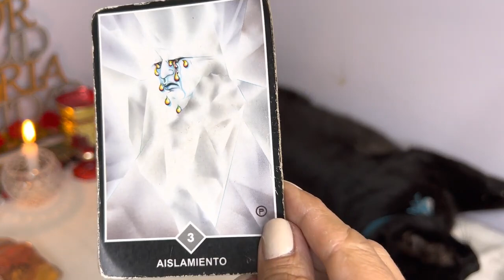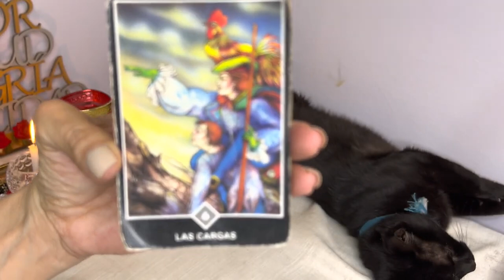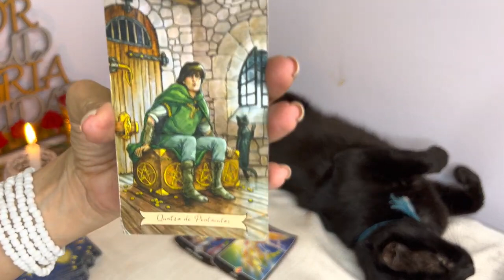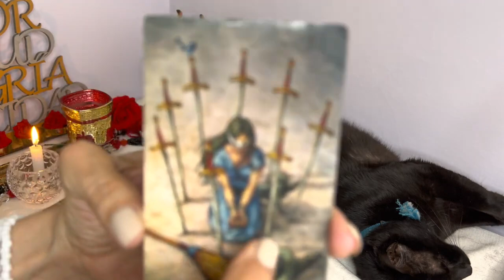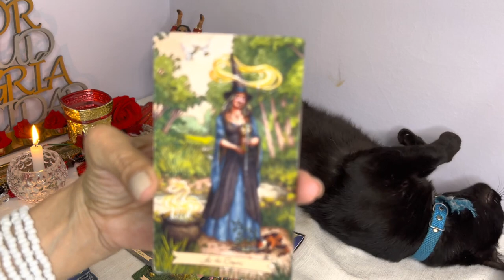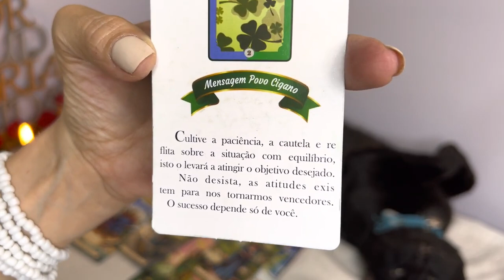🧿GÉMINIS ♊NI TE IMAGINAS ESTO!TUS BENDICIONES LLEGAN ES UN REGALO INESPERADO TAROT ESPECIAL 🎁💞💸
REPRODUCIENDO
MI HIJA ESCOGE SU OUTFIT DE CUMPLEAÑOS😍🎂
Carlos Feria
1.5 M de vistas

REPRODUCIENDO
tu compa old juega el Minecraft Demo
KenJayZ
1 M de vistas

REPRODUCIENDO
tu compa tecnico explota el server
KenJayZ
1.4 M de vistas

REPRODUCIENDO
ME HACIAN COMER ESTO
El Headroom
1.8 M de vistas

REPRODUCIENDO
Polonia vs Argentina "Carrera de Canicas" 😱
Pazu
563,902 vistas

INCREÍBLE! GRACIAS A MESSI PASÓ ESTO...
Giaco
958,344 vistas

4:16
REPRODUCIENDO
Arcangel, Bad Bunny - La Jumpa (Visualizer) | SR. SANTOS

Arcangel
3.1 M de vistas

21:02
REPRODUCIENDO
LE ORDENO EL ARMARIO A MI HERMANA *y me regala su ropa*

Kuki
84,045 vistas

2:53
REPRODUCIENDO
Paulo Londra - Ojalá (Official Video)

Paulo Londra
1.2 M de vistas
Official Video for "Ojalá" by Paulo Londra From the album "Back To The Game" Follow Paulo Londra: Instagram

2:57
REPRODUCIENDO
Brawl Stars - How to get the OMEGA BOX and byebyeboxes

Brawl Stars
6.2 M de vistas

17:25
REPRODUCIENDO
Bethesda HA PERDIDO nuestra confianza

BaityBait
407,095 vistas

1:54
REPRODUCIENDO
Rezá melenaaaaa!

Gabriel Lucero
77,882 vistas
En Uruguay se estan tomando el tema del mundial con calma, por suerte.

18:12
REPRODUCIENDO
¡HAGO MI PROPIO MENÚ x LA GRAN FAMILIA MEDITERRÁNEA! 🍴 WORLD OF XOKAS

elxokas
580,655 vistas
Ya puedes pedir el menú ⚔ World of Xokas ⚔ por Glovo, Just Eat o la app de La Gran Familia Mediterránea. ¡No te quedes con las ganas! El nuevo menú...

20:29
REPRODUCIENDO
COMPLETO el ÁLBUM VIRTUAL DORADO al 100% #1 | ÁLBUM de FIGURITAS QATAR 2022

Dr Igo
442,940 vistas
¿Qué premio te da Panini al completarlo? ¿Vale la pena llenar un álbum? NO LO SÉ, pero lo vamos a averiguar. Ahora que pude COMPLETAR el álbum de figuritas Panini Mundial Qatar 2022 ...

3:00
REPRODUCIENDO

ARGENTINA le ganó a POLONIA y clasificó a octavos en CATAR2022 | Polonia 0-2 Argentina | Resumen

DSports
2.6 M de vistas
La Selección Argentina derrotó a Polonia por 2 a 0 con goles de Alexis Mac Allister y de Julián Álvarez, se aseguró su lugar en los octavos de final y se enfrentará a Australia el sábado.

3:30
REPRODUCIENDO
Feid, Yandel - XQ Te Pones Así (Official Video)

Feid
1 M de vistas
Listen to Feid’s...